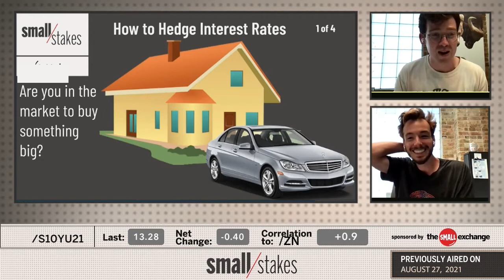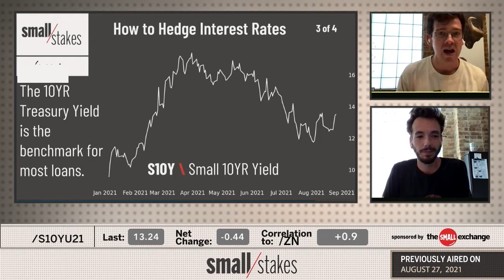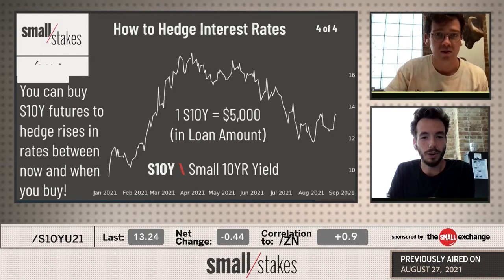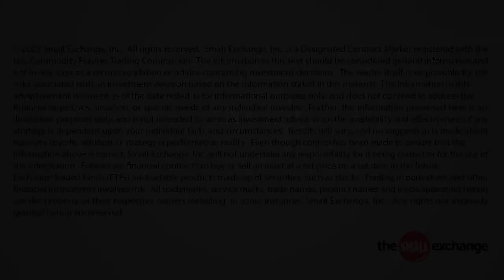How to Hedge Interest Rates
Worried about interest rates rising before your next big purchase? Frank and Mikey show you how to hedge rate exposure. The guys dive into the vast world of Treasury Yields to show you how interest rates could move in the future, and how you can use futures markets to hedge that movement.